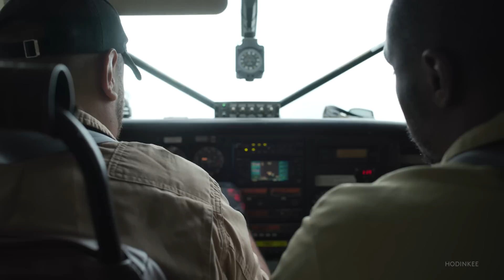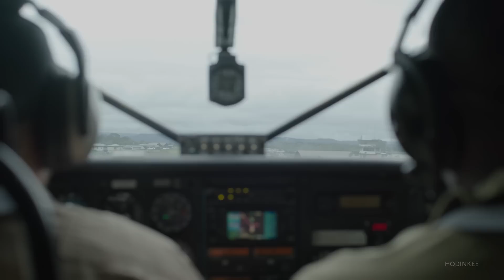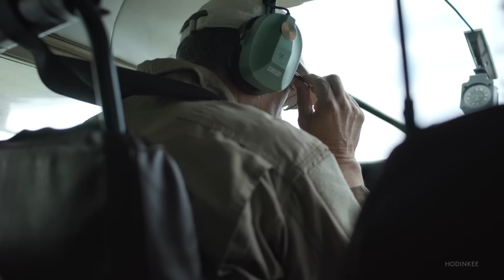Watches In The Wild | Ecuador: An Amazonian Adventure With The Oris Wings of Hope Limited Edition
I recently traveled to Ecuador with a special limited-edition Oris strapped to my wrist: A white-dial Big Crown 5 Days released last week. That watch was created in support of Wings of Hope, a humanitarian non-profit that uses aviation to connect individuals in developing countries with the resources they need. My plan, for this edition of Watches in the Wild, was to wear a watch that honors the organization, and take a trip into the Amazon as a passenger on a Wings of Hope plane, to see its work firsthand.
-Cole Pennington